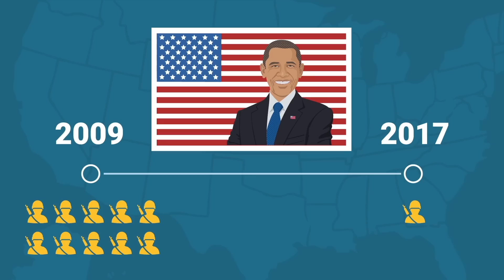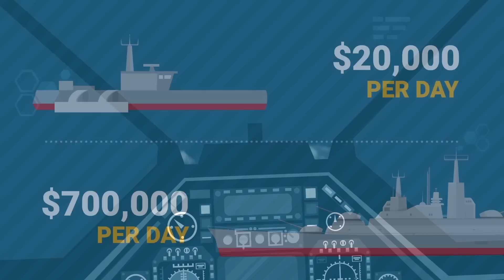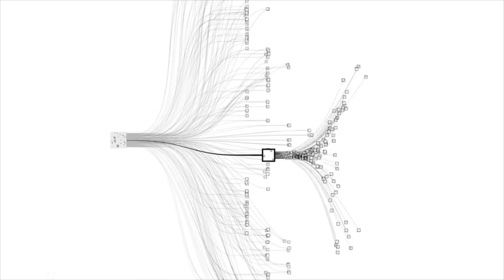The Threat of AI Weapons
I'm not sure how alarmed to be about artificial intelligence. Personally I think it's really hard to predict when we'll create a machine that essentially has consciousness. That's because we don't know what consciousness is, how it works, what's required to create it etc. So It might be technologically around the corner or a hundred years away.

What I do think is more predictable is the development of autonomous weapons that use AI to be the most effective killing machines of all time. That is scary. As outline by people like Musk and Hawking, this threat is clear and present so we should address it. I would like to see us agree as a species not to develop these sorts of weapons because if any one state does develop them, they would be very hard to stop.